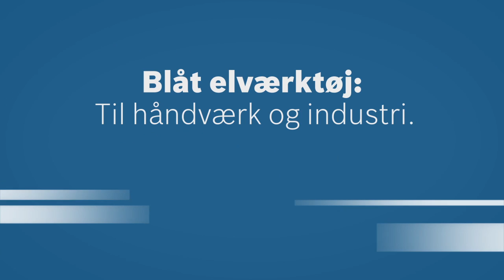GCM 800 SJ Professional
Kompakt og let til standardsnit